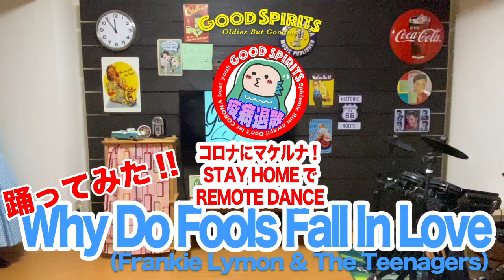踊ってみた WhyDoFoolsFallInLove ★ STAY HOMEでリモートダンス!!◆◇Good Spirits◇◆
自粛のために一緒に踊ることができないGood Spiritsメンバーたちがそれぞれのお家で、STAY HOMEでリモートダンスしてみた第三弾！！

※この振り付けは、Good Spiritsオリジナルです。